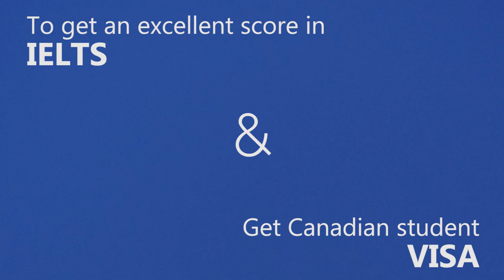Success Story of Tirth Chaudhari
Dear Tirth, your diligent work has earned you this achievement, so enjoy all of it. Congratulations on this splendid achievement!” “Your success for getting visa has not come simple and that is the reason you deserve this and that’s just the beginning. You earned this with your solid will and endurance so now it is your turn.